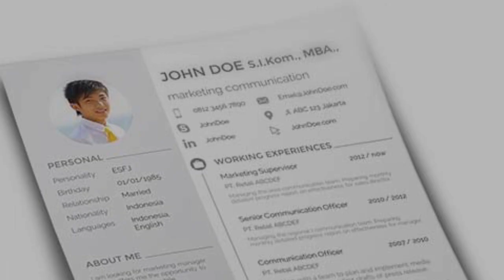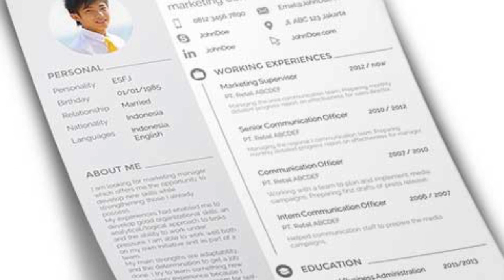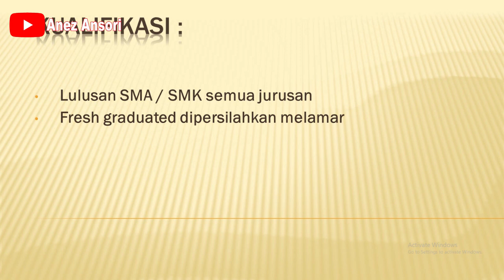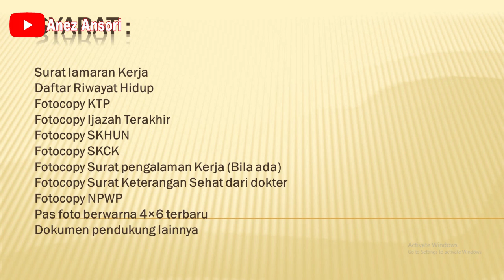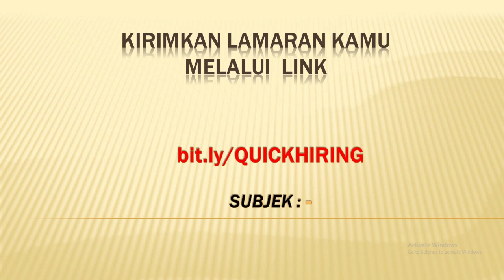LOWONGAN KERJA PERUSAHAAN FARMASI PT. HEXPHARM JAYA LABORATORIES POSISI WORKER PRODUKSI LOGISTIK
LOWONGAN KERJA
LOKASI : CIKARANG BEKASI
PT. HEXPHARM JAYA LABORATORIES
POSISI : WORKER PRODUKSI LOGISTIK

*PERHATIAN :
1.  KAMI TIDAK BERTANGGUNG JAWAB ATAS SESUATU YANG NANTI TERJADI BAIK SI PELAMAR  ATAUPUN PERUSAHAAN YANG TERKAIT DALAM HAL PELAMARAN, PENERIMAAN DAN PERATURAN DARI PERUSAHAAN YANG BERSANGKUTAN.

2. BATAS WAKTU LOWONGAN KERJA SEPENUHNYA DITENTUKAN OLEH PERUSAHAAN YANG BERSANGKUTAN

3. KAMI DARI CHANNEL INI TIDAK ADA KETERKAITAN DENGAN PIHAK PERUSAHAAN DAN ATAU PIHAK PENYEDIA IKLAN.

hondaLOWONGAN KERJA
LOKASI : CIKARANG BEKASI
PT. EXCEL METAL INDUSTRY
POSISI : QUALITY CONTROL STAFF

*PERHATIAN :
1.  KAMI TIDAK BERTANGGUNG JAWAB ATAS SESUATU YANG NANTI TERJADI BAIK SI PELAMAR  ATAUPUN PERUSAHAAN YANG TERKAIT DALAM HAL PELAMARAN, PENERIMAAN DAN PERATURAN DARI PERUSAHAAN YANG BERSANGKUTAN.

2. BATAS WAKTU LOWONGAN KERJA SEPENUHNYA DITENTUKAN OLEH PERUSAHAAN YANG BERSANGKUTAN

3. KAMI DARI CHANNEL INI TIDAK ADA KETERKAITAN DENGAN PIHAK PERUSAHAAN DAN ATAU PIHAK PENYEDIA IKLAN.